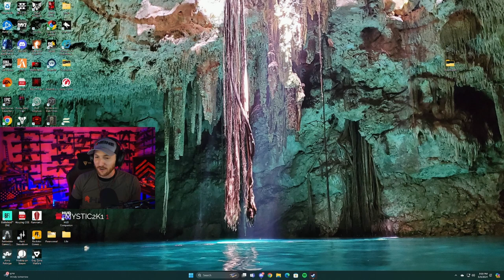Funny Twitch Moments! With - Sergeant Heine.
Hi, I'm Sergeant Heine, I'm a  retired military turned full time streamer! I play all the hottest games, shoot machine guns, and DRIVE TANKS, not to mention I have the largest gun wall on TWITCH!!! On top of all, that I'm always doing game giveaways, AND I do a $2,500 PC giveaway every 6 months.
So stop by the channel, say hello and if you like the content, give me a follow. We love having a chill
time!

I was on the Unsubscribe Podcast Episode 111.